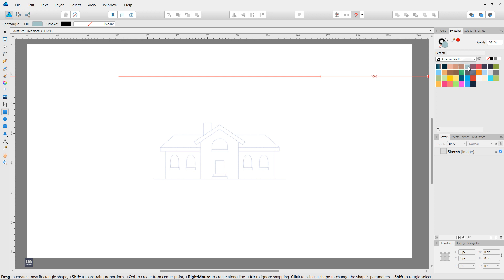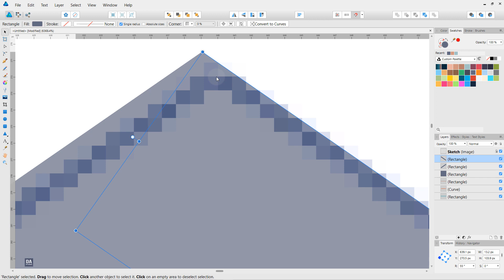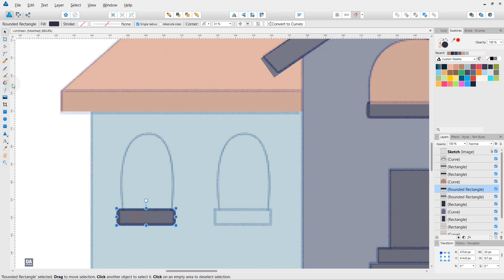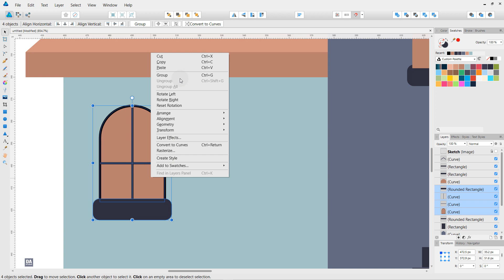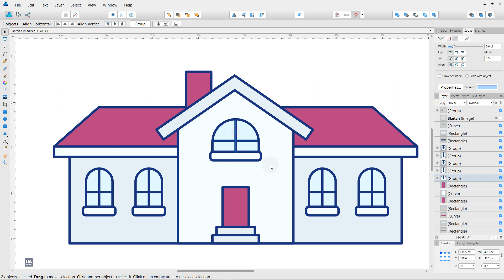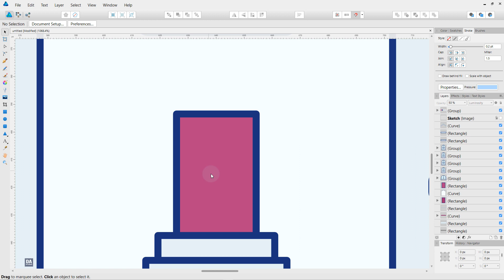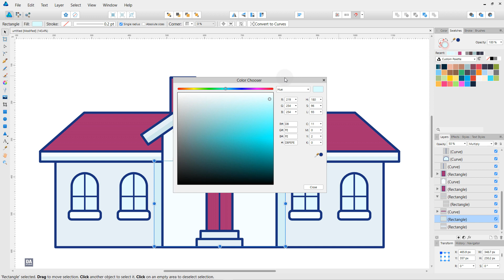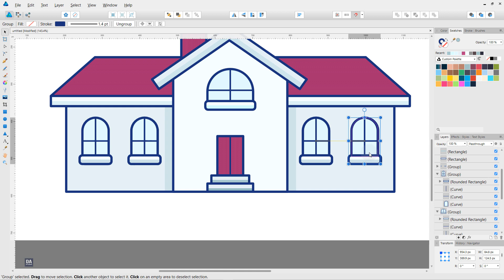Flat House Illustration - Graphic Design Video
Flat Design - Flat House Illustration in Affinity Designer